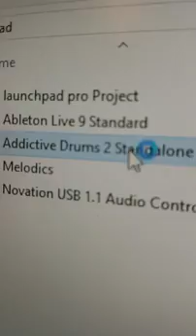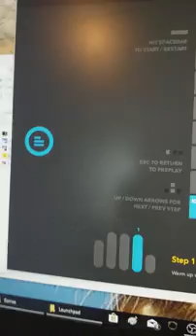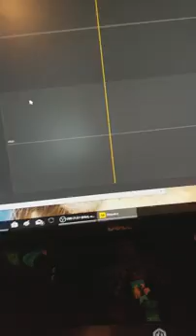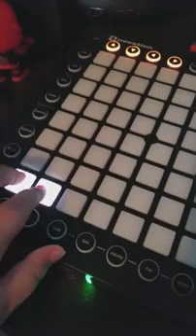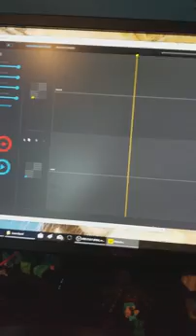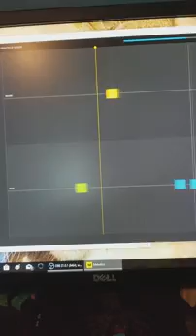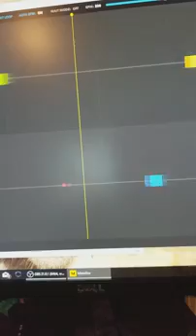Launchpad pro fun